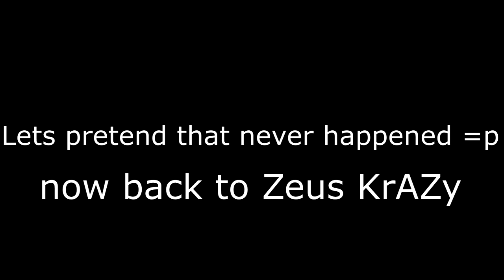SM64: Zeus' Quest for Kraft Dinner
Zeus KrAZy runs out of kraft dinner (o noes)! What is he supposed to eat now? (This is my first attempt at GSFs, so pls don't post negative comments about it.)